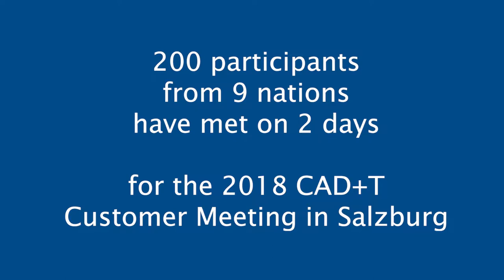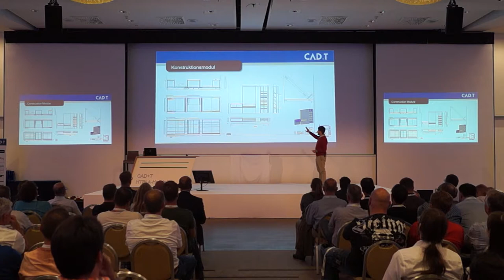CAD+T Customer Meeting 2018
Around 200 participants from 9 nations have met on 2 days for the 2018 CAD+T Customer Meeting in Salzburg